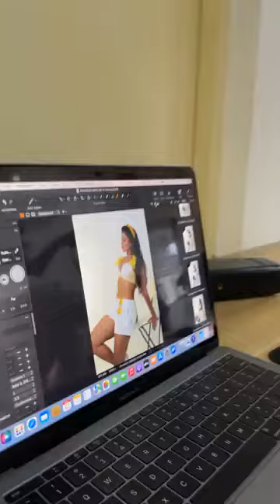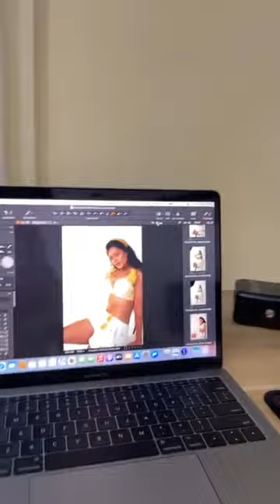Chulakshi Rathnayake Hot | Sri Lankan Hot